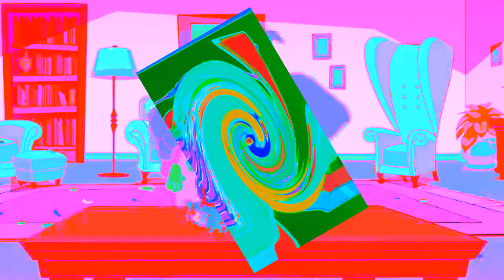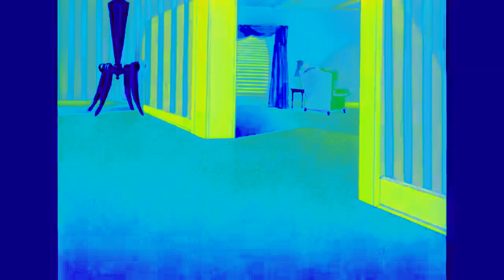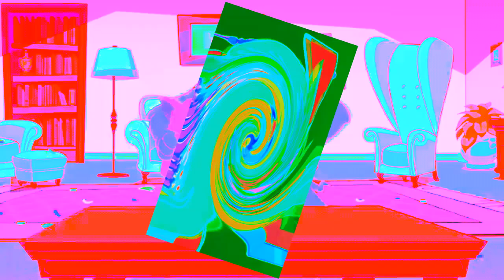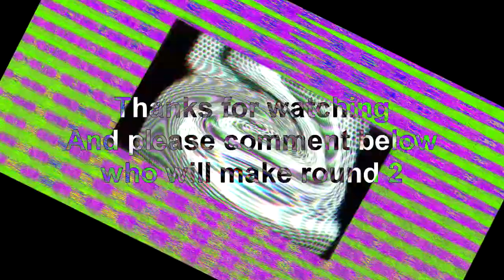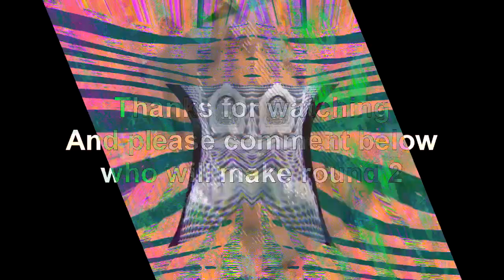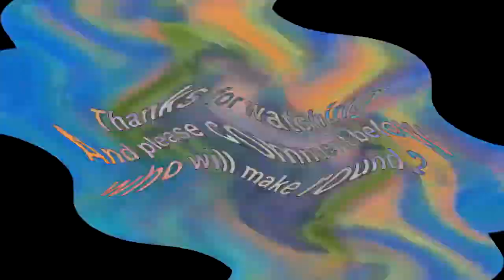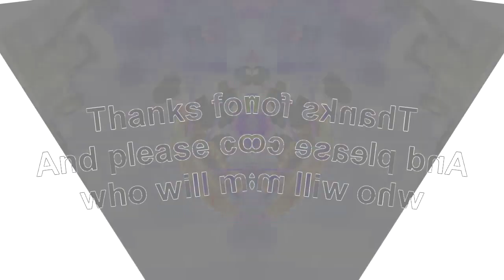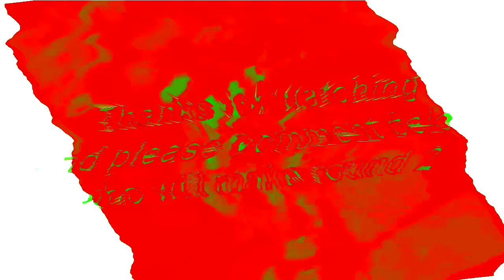Veg Replace Tennis Tom & Jerry Birthday Celebrations with Your Favourite Frenemies Rounds